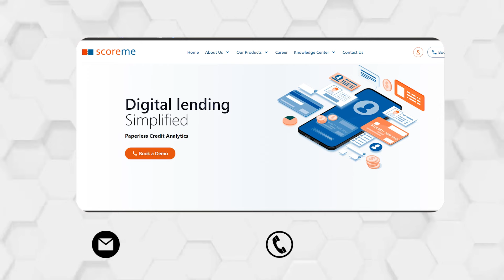Revolutionising Financial Institutions with ScoreMe